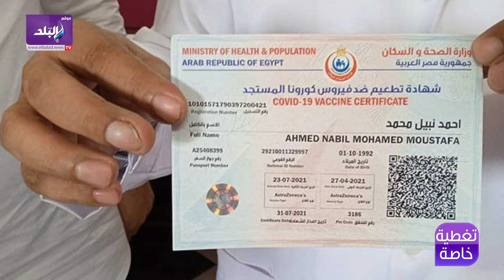١٠ فتاوى شغلت بال المصريين في ٢٠٢١ .. التمويل العقاري وتجارة الآثار بينها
ElBaladOfficial#
ElBalad_Official#

ـــــــــــــــــــــــــــــــــــــــــــــــ